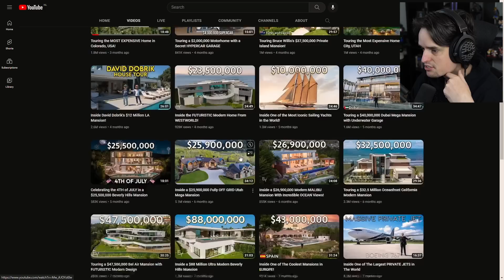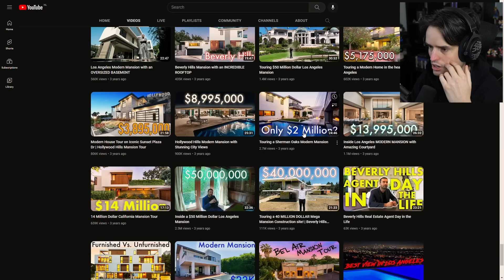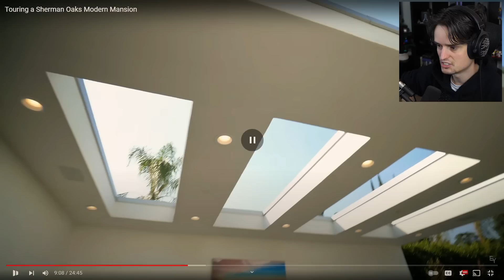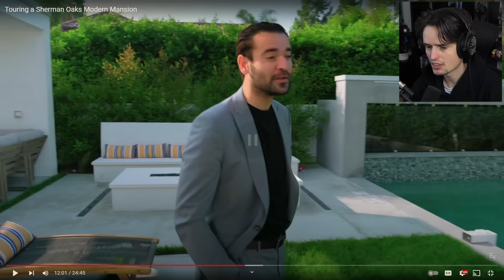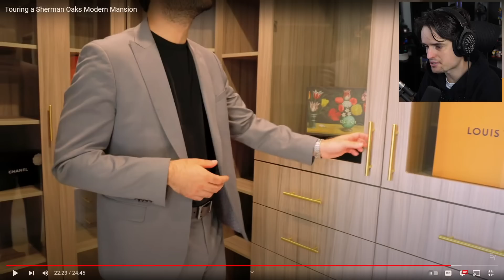Goedkoopste huis in Los Angeles